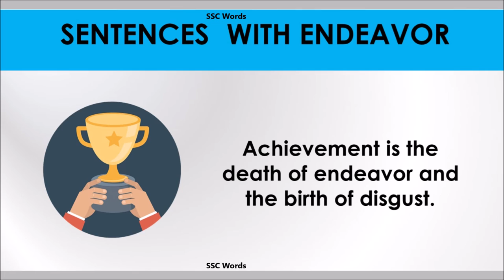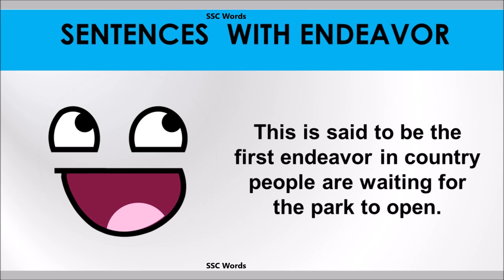Endeavor word - Improve English - Meaning and 5 sentences - GRE / CAT / GMAT - SSC Words